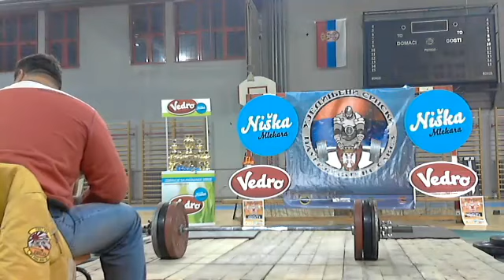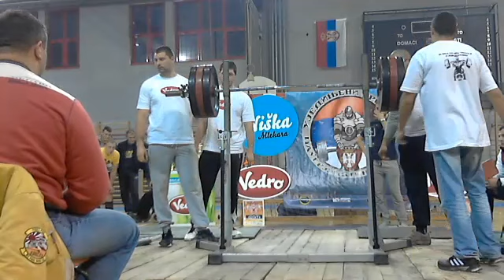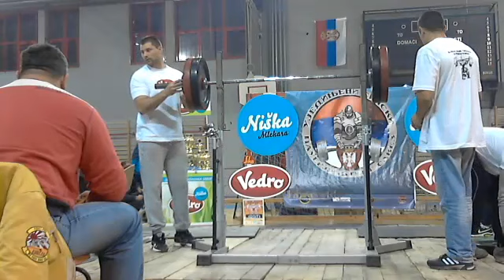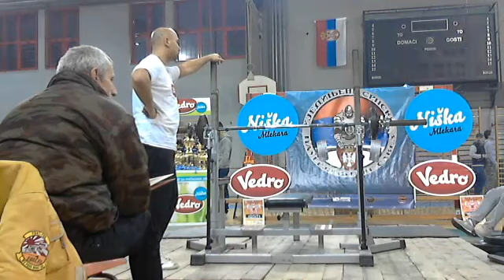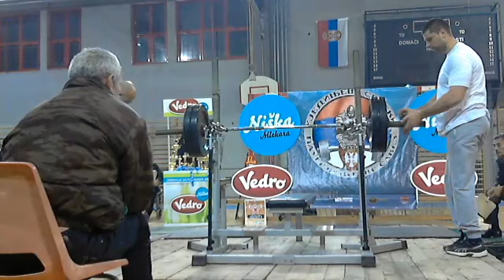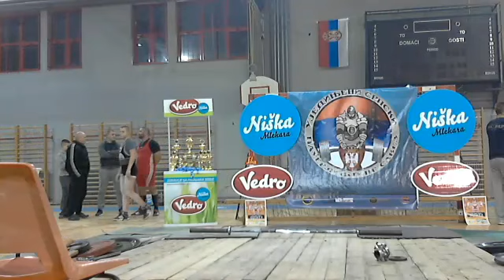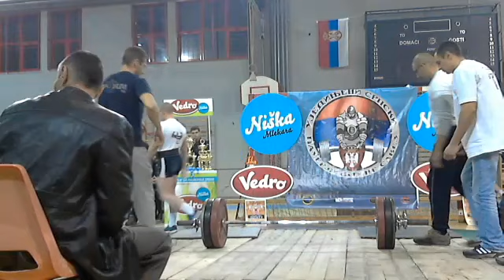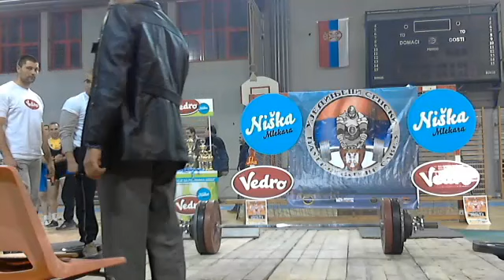20. Gala kupa 13.12.2014. Niš 3.deo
20. Gala kupa 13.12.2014. Niš 3.deo